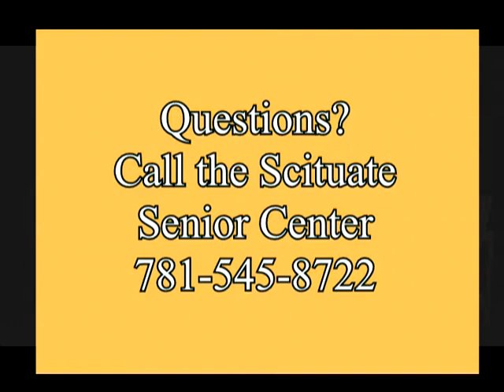Scituate Seniorities 1-19-18